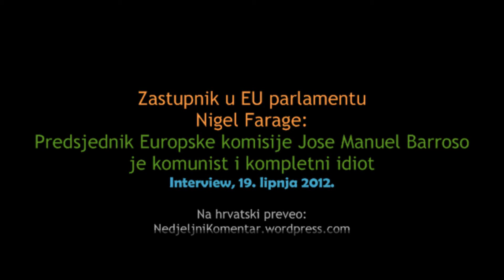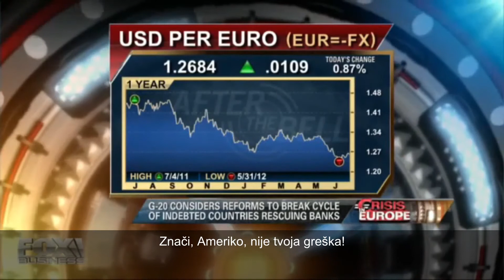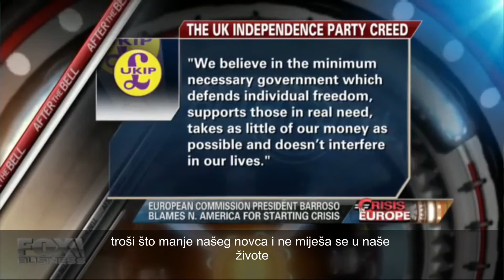Nigel Farage Predsednik Evropske komisije Baroso je idiot